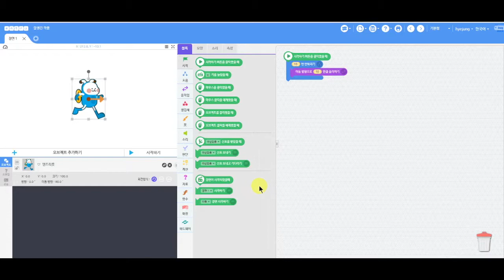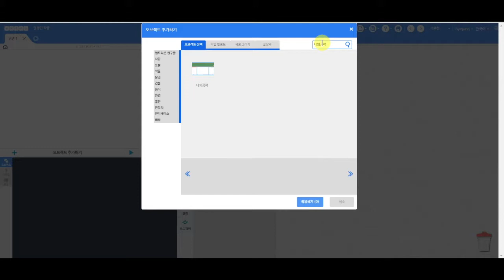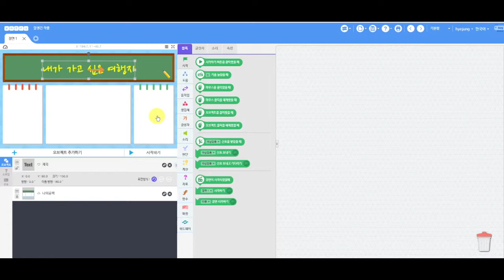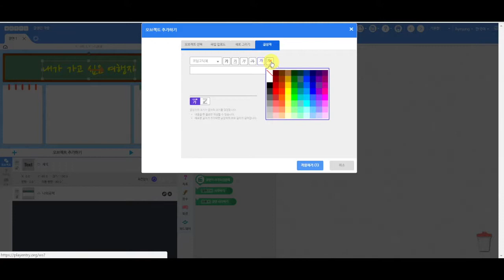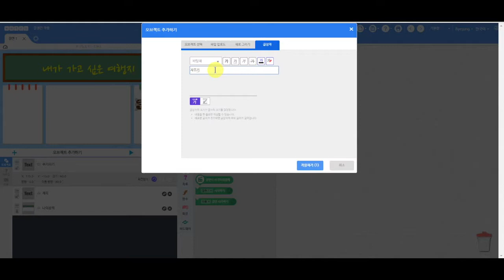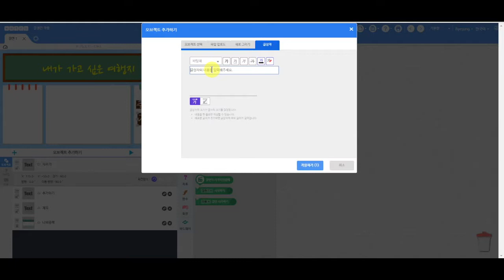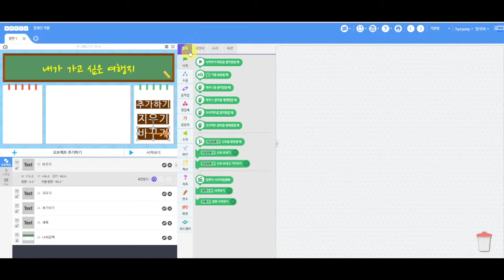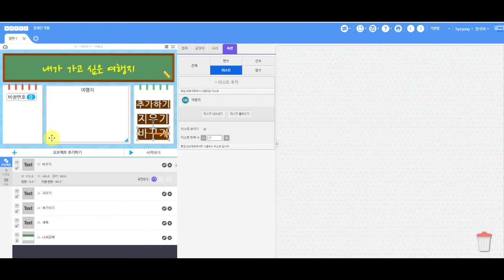[엔트리 게임 제작 무작정 따라하기] 10장 1강